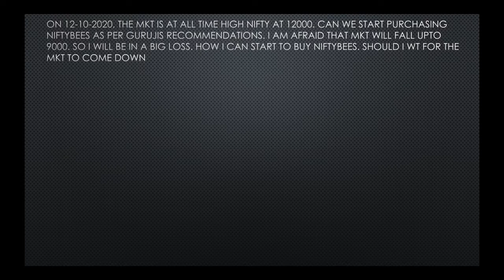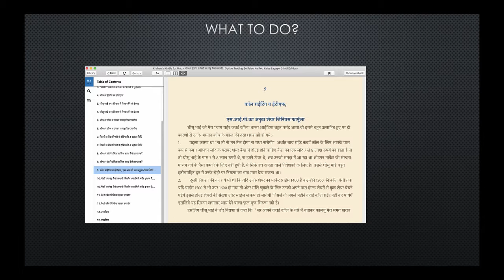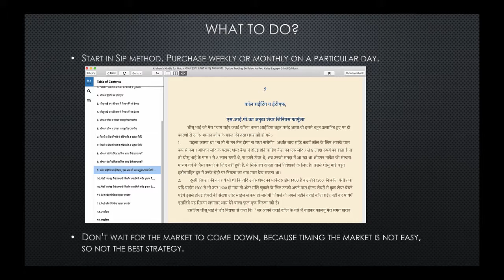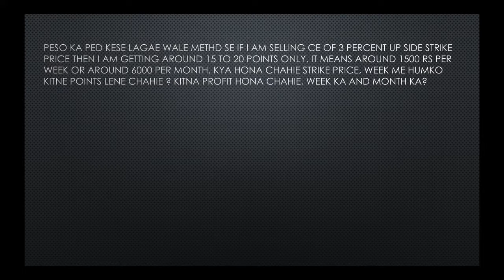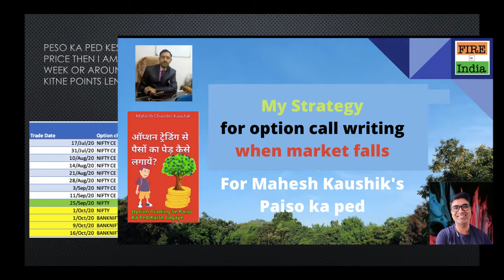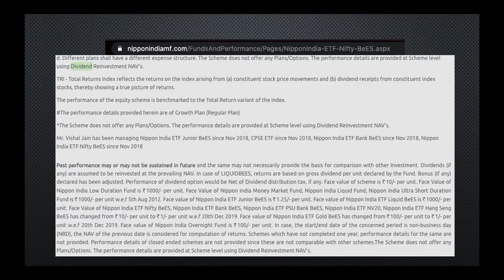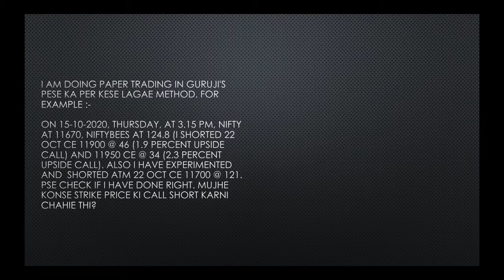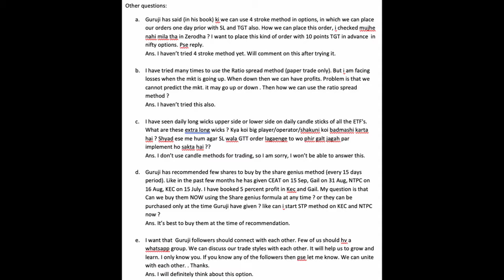Answers to Subscribers questions on Paiso Ka Ped | PKP video# 5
This video has answers to questions a subscriber had emailed me. Hope you all find these questions helpful in understanding strategy for Mahesh Kaushik's paiso ka ped.

Hindi paperback
English paperback
Hindi Kindle (digital edition)